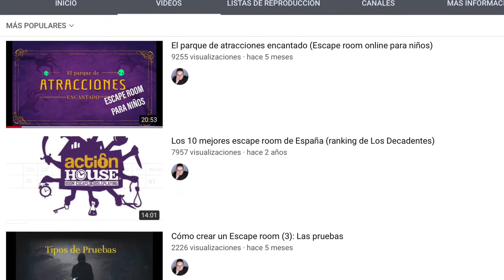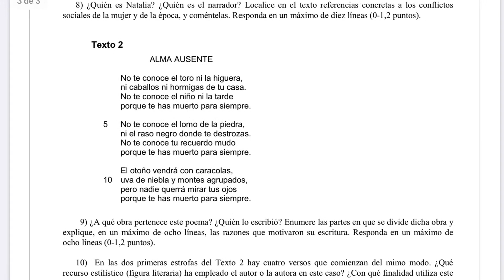Explicación del canal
Este canal va destinado especialmente a los alumnos de Secundaria y Bachiller, para que les sirva de ayuda en la asignatura de Lengua y Literatura castellana, materia de la que soy profesor desde hace más de una década. Se deriva de otro que ya tengo creado con mi nombre, Óscar Cortina,  que mantendré para otros temas como el cine,  novelas y especialmente el mundo de los Escape room. En este nuevo canal, iré creando vídeos que expliquen los contenidos de sintaxis, literatura, morfología, comentario de texto... Por ello es especialmente útil para aquellos que tenga que preparar la EBAU, ya que abarcaré todos los contenidos que entran en el examen de Selectividad de Lengua.